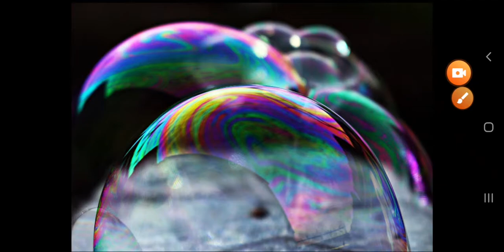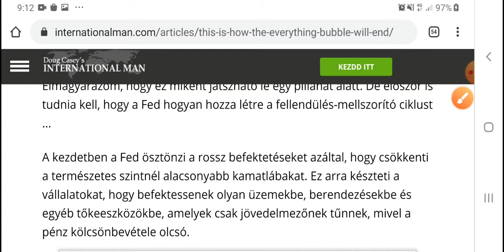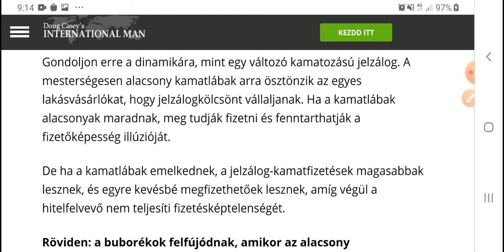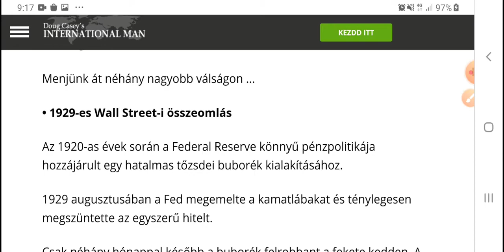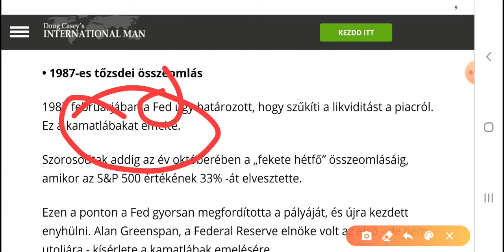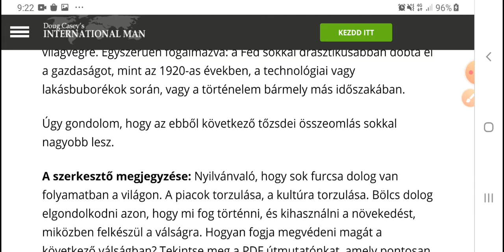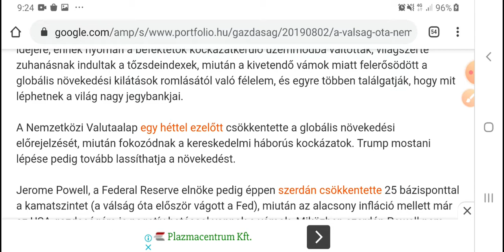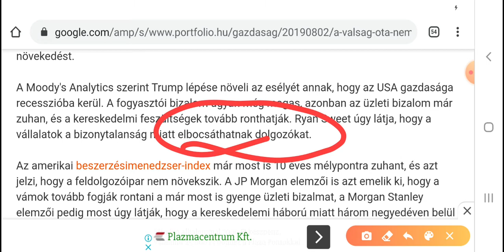A minden buborék (Közelgő gazdasági válság ??? )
Gazdasági helyzet álhírmentesen, megbízható forrásokból